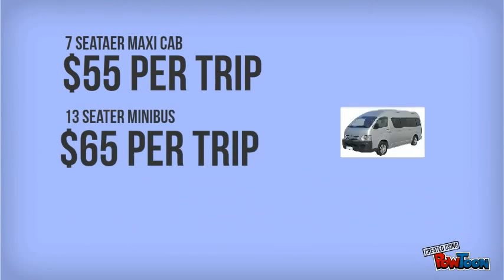Maxi Cab & 13 Seater Minibus Booking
Tips for Choosing a Maxi Cab & Mini Bus Booking Company
Maxi Cab & Mini Bus Hotline: 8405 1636

Part of planning a really successful and fun vacation is choosing the best maxi cab booking company to take you to the places that you wish to go in while you are touring Singapore. Finding the right company to provide you with your travel needs is quite a challenge especially if you do not know where or how to start. This is the reason why some companies take advantage of the fact that you have limited knowledge about maxi cabs and booking techniques; not only will this cost you a lot of money, you will also end up not enjoying your vacation with your family and friends. But with the help of a reliable company that provides maxi cab services of the highest quality, you will never have to fear maxi taxis nor do you have to experience another horrific vacation in Singapore ever again.
Here are some tips that could help you choose the right one for your travels:

• The websites should be packed with legit or accurate information to make sure that you will have all the details that you need in order to properly book your charter bus or maxi cab package. You can also check the website for their deals, promos and other services.

• The company should offer their clients with a several options to ensure that the package that they will be choosing suits their needs and expectations. Maxi cab booking offers different deals to make sure that their valued customers will be able to customize their trip according to their preference. If you need a whole day of transport service, then you can simply choose their daily or whole day package and you are good to go.

• Payments should be easy to make and finalize. Choose a company that has more than one payment option to help you pay for your trip or reservation without any sort of trouble or difficulty. And this is the reason why our company offers you payment options through PayPal, cash deposits and credit card charges.

• Vehicles should be well maintained, new and modern. This is to avoid any accidents and any form of inconveniences while you are on the road. You can choose the one that suits your budget and the size of your group.
Being able to find the maxi cab service provider of the highest standards is really easy as long as you know what you should be looking for. Check out our site and surely, you will realize that there wouldn’t be reason why you should search for another.

The Advance Maxi Cab Booking methodology of the SGMaxi.Cab is effective and innovative also. Individuals can book a Maxi Cab online effectively or by simply giving the organization a call. The organization will then dispatch the Maxi cab along with a trained chauffer. SGMaxi.Cab provides for one of the best traveler transportation benefits in Singapore and nearby areas. The organization offers extensive variety of administrations other than tourist transportation. Different administrations offered by the organization are airport arrival and departure, Mini Van service, Wheelchair Transfer and so on and so forth. One of the most essential things which make this organization so popular, apart from their immaculate administrations, is their extensive armada of numerous sorts of extravagance vehicles. Some of them are 1 to 13 seater mini bus, 7 seater maxi cab and Alphard Vellfire Limo Cab etc. To know more,

Service provided.
Airport Arrival & Departure
One Way transfer
Hourly Charter
Wheelchair Transfer
Bulky items